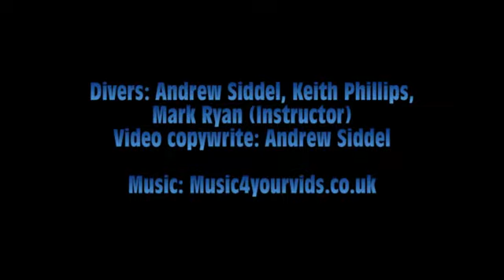Diving the Edward Northcote Wreck 22-Jun-2014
Diving the Edward Northcote wreck as the 3rd dive for my Normoxic Trimix course with instructor Mark Ryan The Edward Northcote was built in 1912 as a steamship and later converted into a hopper. She was scuttled in the ships graveyard on the 6th November 1952 and rests at 51m depth. Lots of the wreck still remains and the props are still on the wreck as seen at 1:48